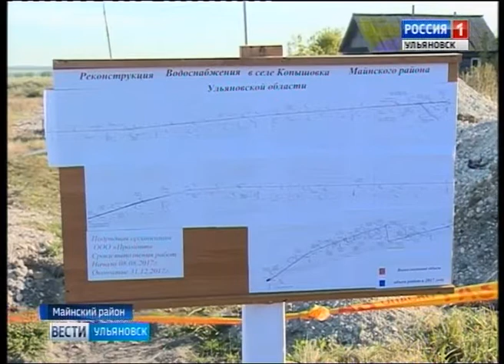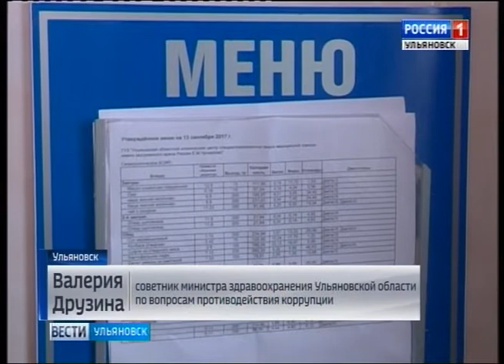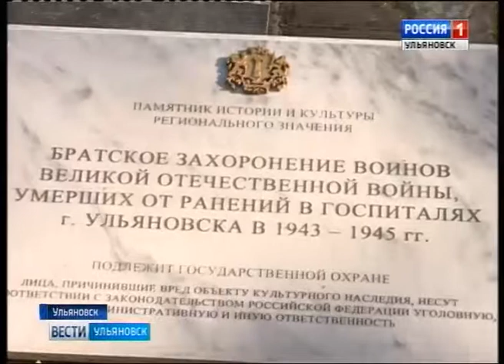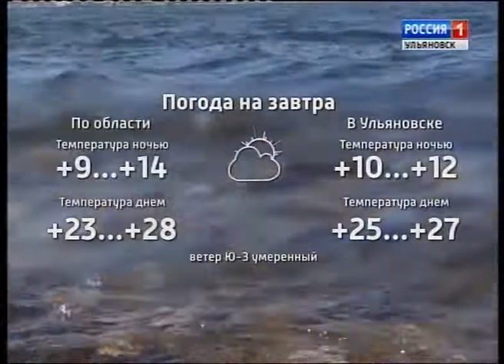Выпуск программы "Вести-Ульяновск" - 18.09.17 - 21.45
- В Майнском районе будут пить чистую родниковую воду. Когда райцентр и Копышовка получат отремонтированный водовод…

 - Чем кормят в ульяновских больницах? Ревизия нагрянула на кухни и посидела за обеденным столом…

- Всей семьей бегом за здоровьем. Кросс нации в Ульяновске получился массовым…